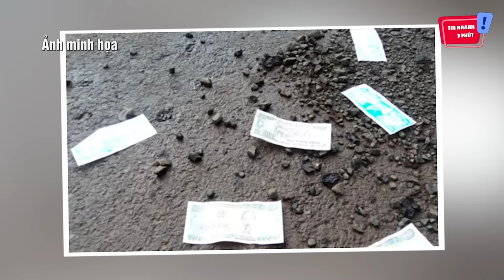Nhặt được 'GẤU BÔNG' ở ngoài đường, cô gái mang về thì 'TÁ HỎA' khi đọc bình luận | Tin Nhanh 3 Phút